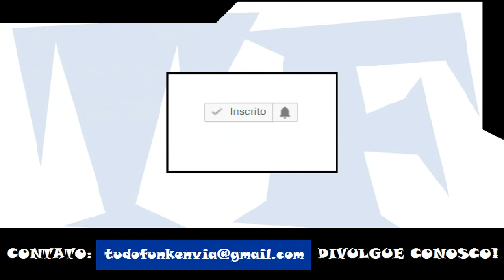MC Britney - Marola Com Vontade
Artista: MC Britney
Produção:
Ano: 2017

ATENÇÃO!